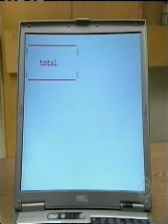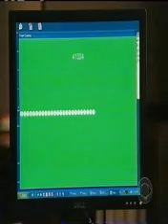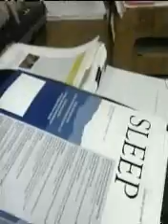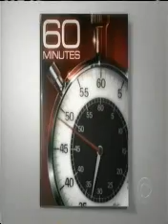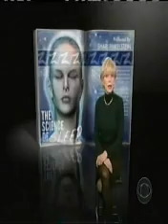Science of Sleep - Part I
Get restful sleep, your best sleep ever with the Montmorencey Cherry Concentrate.